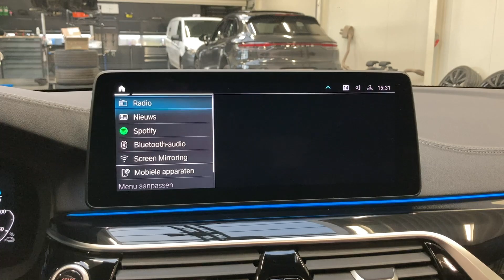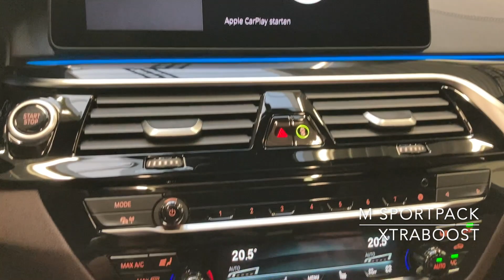Tour of a 2021 BMW 530e Touring xDrive M Sport | For Sale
As good as new 2021 BMW 530e Touring xDrive M Sport , now available at our Car Store!